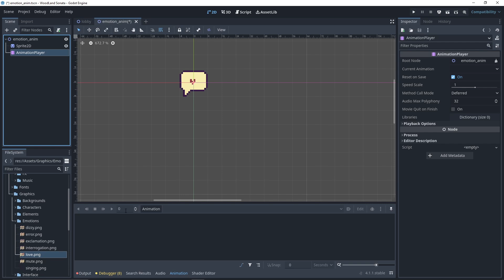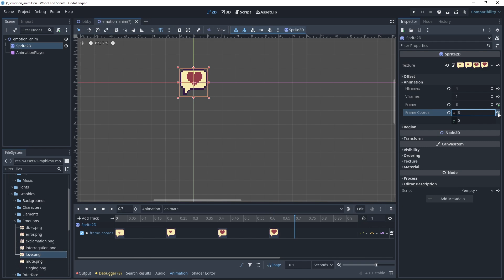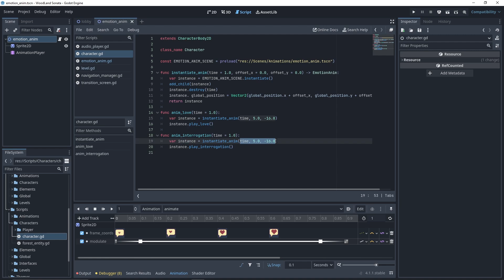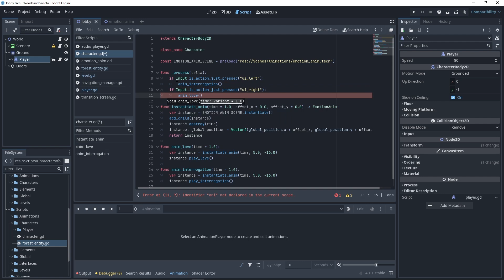Character Emotion Bubbles | Godot 4 Tutorial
In this tutorial, give life to your character with emotion bubble animations, using Godot Engine.